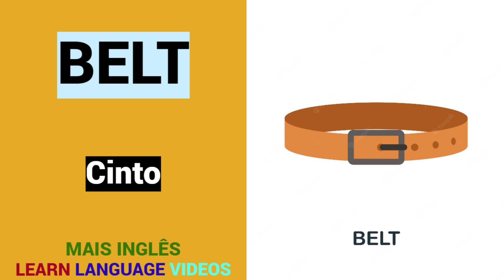27 PALAVRAS em INGLÊS | Aprendendo | Aumente seu vocabulário | Substantivos | INGLÊS - PORTUGUÊS.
27 PALAVRAS em INGLÊS.
Aumente seu vocabulário.
Aprendendo.
Material.
INGLÊS - PORTUGUÊS.

Obrigado.